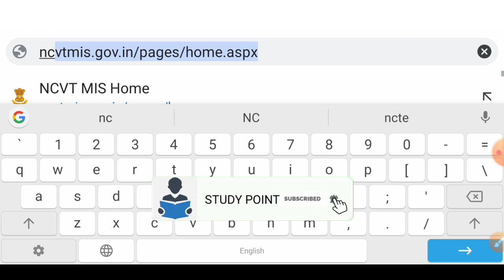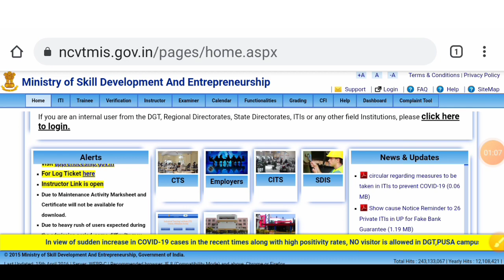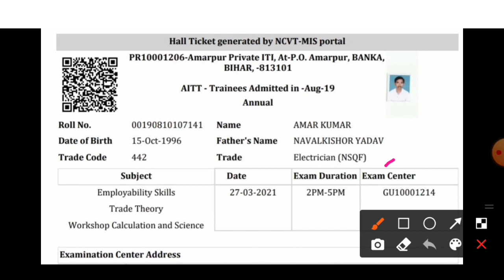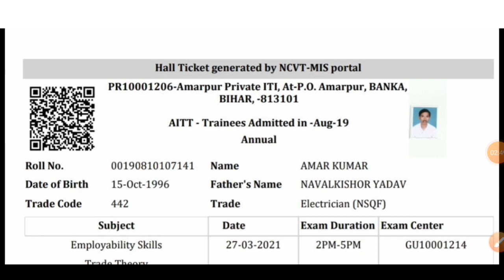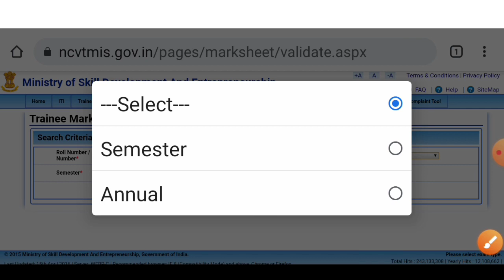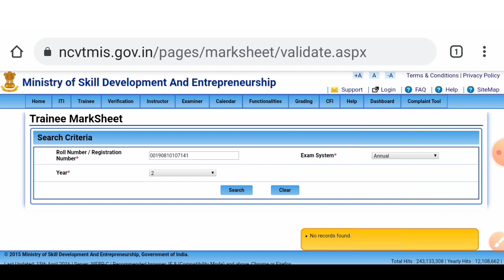ITI Result 2021||आईटीआई का फाइनल रिजल्ट घोषित|| कैसे डाउनलोड करें आईटीआई का रिजल्ट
Hello Friend's
I am Mithilesh Roy,Welcome to my "STUDY POINT" Youtube Channel, Education related videos are uploaded on this channel and you will get to see, Friends  if you are new to our Channel, then you can subscribe to our channel and like Share your friend's.

JOIN MY WHATSAAPS GROUP LINK 🙏🙏
👇👇👨‍🎓 STUDY POINT 👩‍🎓👇👇

(2)Bihar ITI New 3rd merit List नया थर्ड मेरिट लिस्ट जारी डाउनलोड करें

DOWNLOAD FIRST ALLOTMENT LETTER 2021🙏🙏🙏🙏

DOWNLOAD PDF FFILEdrivesWNLOAD/OFFICIAL WEBSITE LINK🙏🙏🙏🙏

BIHAR ITI COUNSELLING KAISE KARE🙏🙏🙏🙏

BIHAR ITI 2020 RESULT KAB AAYEGA🙏🙏🙏

BIHAR ITI PREVIOUS YEAR'S QUESTION || SERIES QUESTION 2020🙏🙏🙏🙏

BIHAR B.Ed 4 YEARS  NOTIFICATION 🙏🙏

BIHAR B.Ed PRACTICE SET 2020 ||
BIHAR CET ALL PAPER PDF 🙏🙏🙏🙏🙏🙏

STUDY_POINT-study-point-स्टडी-पॉइंट
STUDY POINT YOUTUBE CHANNEL